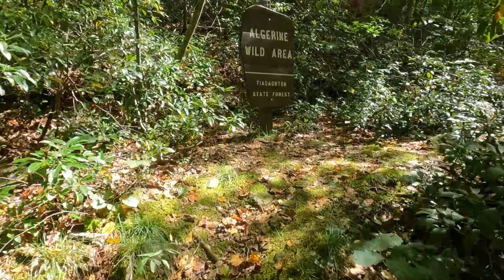Ep 6 -Day2-Pt2- Bones, Part of the Black Forest Trail in the Algerine Wild Area, Cooking and Fire!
Welcome back everyone! Join me in this episodes for day 2- A bunch of bones, Hiking a portion of the Black Forest Trail in the Algerine
Wild area, Camp Cooking and a nice fire. I'll be heading back to this spot again in the future for a more serious hike!